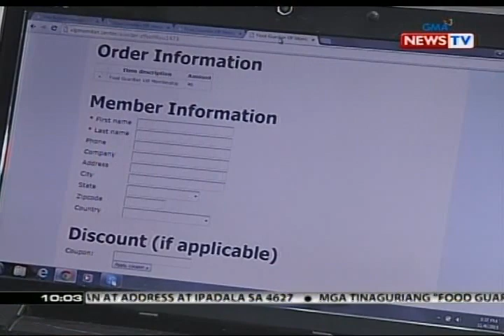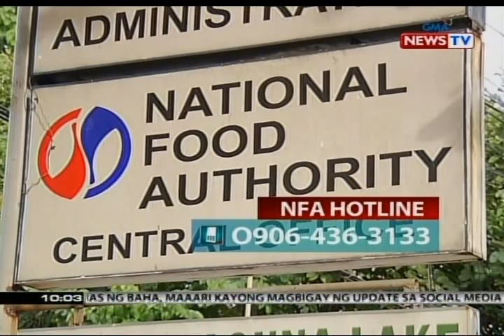SONA: PhilRice: P27-M halaga ng bigas, nasasayang ng mga Pilipino kada araw